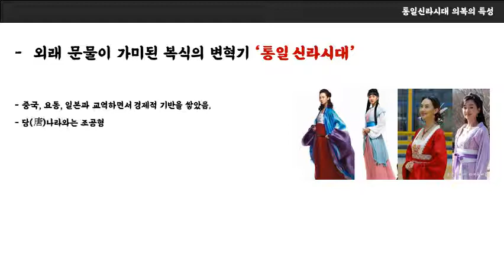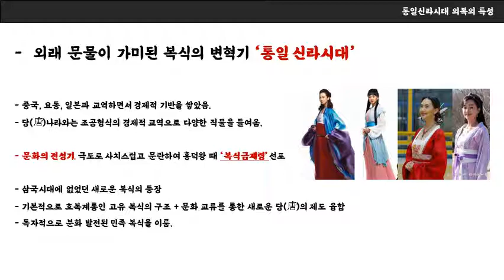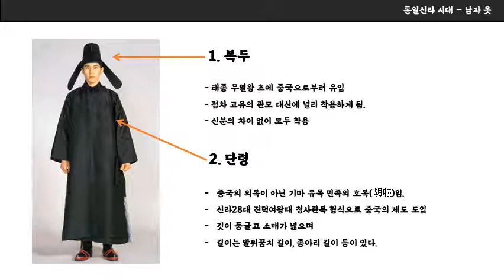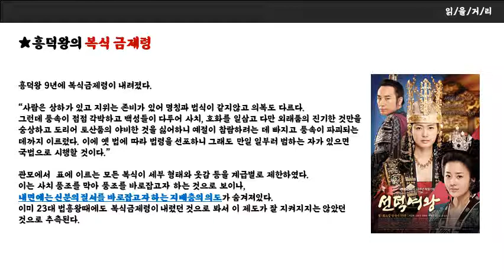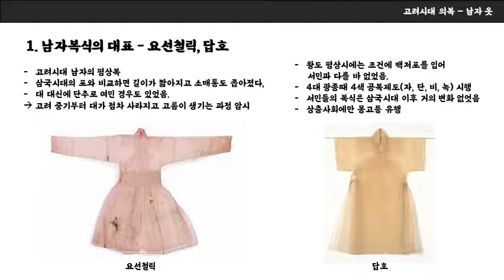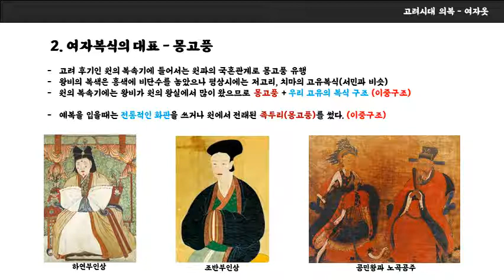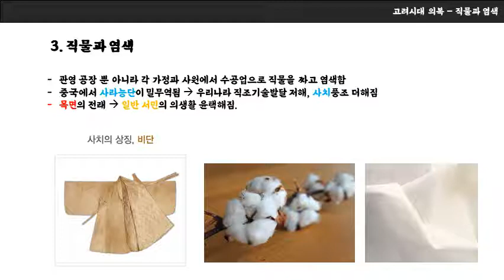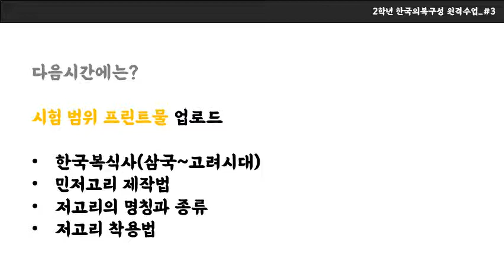한국복식사 #2_ 통일신라 ~ 고려시대 복식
통일신라부터 고려시대의 복식사를 알아봅시다!